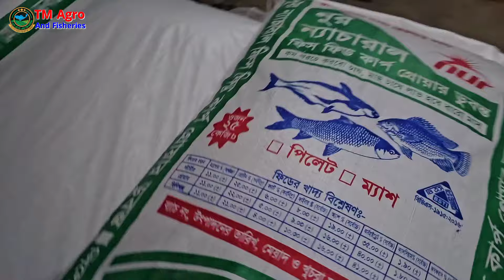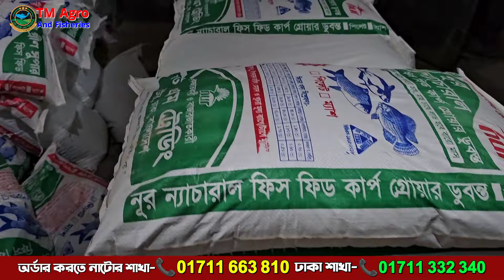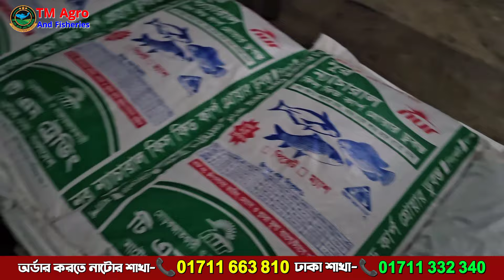মাছের ফিড তৈরির ডিজিটাল মেশিন | Automatic Feed Making Machine | নুর ন্যাচারাল ফিস ফিড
💁‍♂️ নুর ন্যাচারাল পিলেট ফিড
কার্প গ্রোয়ার ডুবন্ত ফিড এর পুষ্টি উপাদান (শুষ্কতার ভিত্তিতে)

১। আর্দ্রতা % (সর্বোচ্চ)=১২
২। ক্রড প্রোটিন % (সর্বনিম্ন)= ২৬ (+-১)
৩। ক্রড ফ্যাট % (সর্বনিম্ন)= ৬ (+-১)
৪। ক্রড ফাইবার % (সর্বোচ্চ)= ৮ (+-১)
৫। অ্যাশ % (সর্বোচ্চ)= ২১ (+-১)
৬। এন এফ ই% (সর্বোচ্চ) ৩২ (+-১)
৭। ক্যালসিয়াম % (সর্বোচ্চ) ২.২
৮। ফসফরাস % (সর্বনিম্ন) ০.৮

👉ব্যবহৃত উপকরণ : রাইস পলিশ, সয়াবিন মিল, সরিষা খৈল, রাইচ ব্রান, ডি.ও.আর.বি. ভুট্টা ও গমের ভূষি, শুটকী গুড়া, লবণ, ফিস মিল, এমাইনো এসিড, লাইমস্টোন, ইত্যাদি এছাড়াও ভিটামিন, মিনারেল ও প্রয়োজনীয় এডিটিভস মিশ্রিত করা হয় ।

বিএসটিআই অনুমোদিত “নিরাপদ মৎস্য খাদ্য, জনস্বাস্থ্যের জন্য ক্ষতিকর নয়।”

ওজন: ২৫ কেজি বস্তা।
মূল্য: ১১৫০/- কুরিয়ারে ডেলিভারি ফ্রি

📲আজই অর্ডার করুন-☎‪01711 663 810‬ ঢাকা শাখা: ☎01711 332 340

🏠 হেড অফিসের ঠিকানা: Tm Agro & Fisheries

🏠TM Trading ঢাকা শাখা: মোবাঃ ☎ 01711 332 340
৩০, সেনপাড়া, মিরপুর-১০ (সারজ স্কুল এন্ড কলেজ গেটের ভিতরে, হাউজ নং-৩২/২), ঢাকা-১২১৬